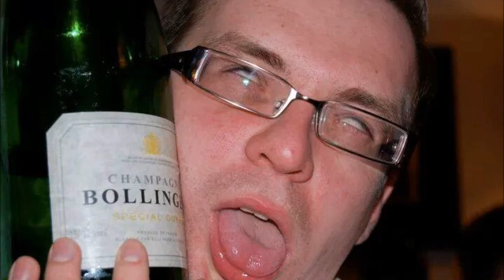Believe it's Christmas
"Believe it's Christmas" an original festive song by Stephanie McLellan, Mark Macdonald and one famous line written by Kevin Jannetts.
Recorded, produced and composed by Mark Macdonald,
Lyrics and vocals by Stephanie Lavelle
Lyrical Input Kevin Jannetts

Remember it is christmas and have a cry at this song together , and smile fondly at the private jokes throughout

Aw the best & Merry Christmas for me and & for you!

Special thanks to Gozza Barkers and Bevan xx